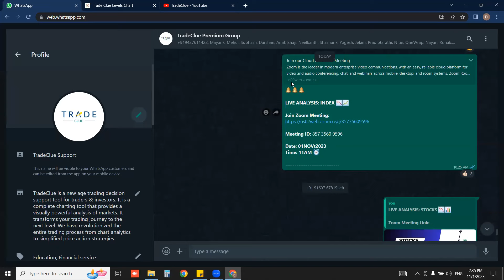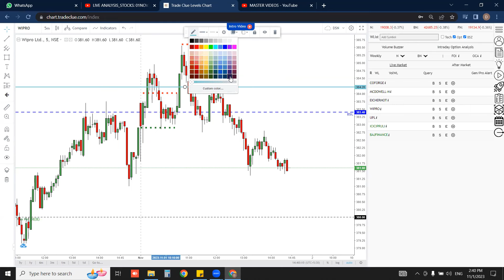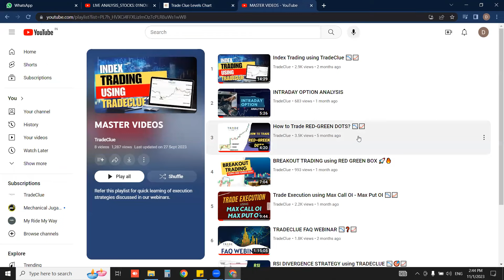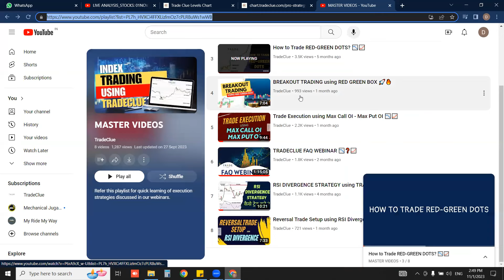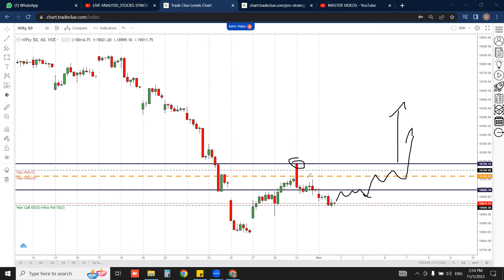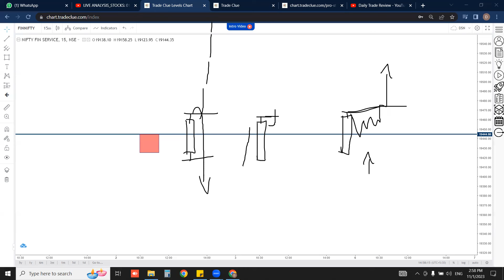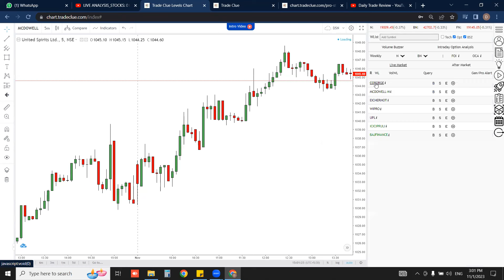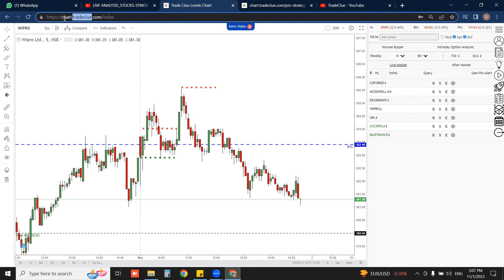Daily Trade Review: 01Nov2023 📉📈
In this video, we are discussing those trades that were given to our premium users during live market hours.

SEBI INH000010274